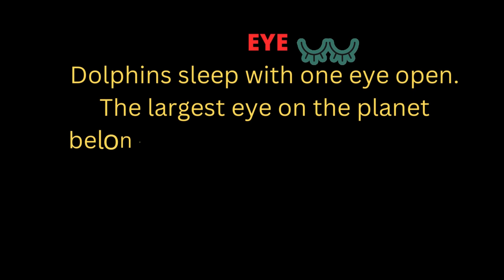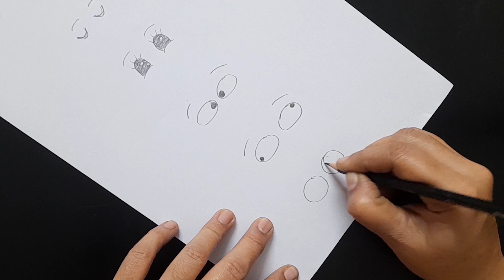How to draw cartoons Eye #3 for kids | Basic drawing | Easy drawing | step by step Anyone Can Draw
How to draw cartoons Eye#3 for kids, Basic drawing.Easy drawing with step by step class #2024
How to draw cartoon eyes & faces in different shapes, Easy drawing with step-by-step, In this video you must learn some information about cartoon art and Drawing activities

1) HB Pencil
2) Paper Stump
3) 6B Pencil

📡Channel description:-

ART BY
SUDHA.S

 / anyonecandrawofficial